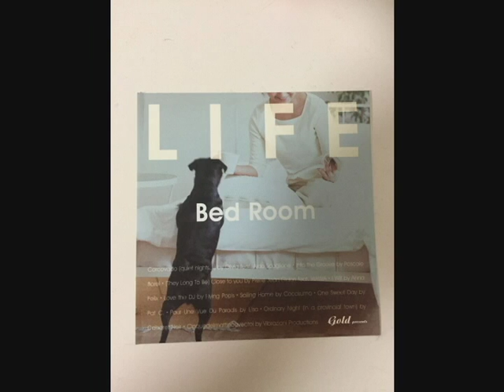into the groove by pascal Borel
Life - Bed Roomより